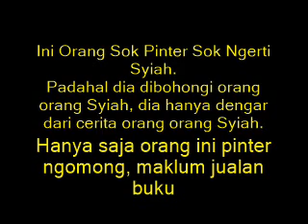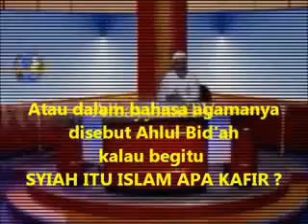Akhirnya Haidar Bagir Buka Kedoknya "Siapa Dia Sebenarnya"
"Meskipun ditutup rapat, toh akhirnya tercium juga bau busuknya"
Dasar jualan kitab